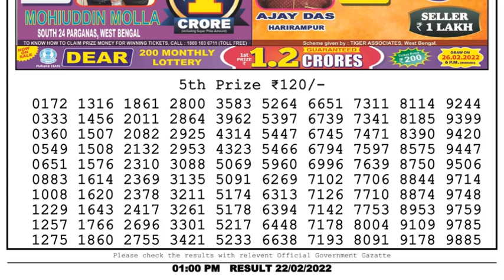Dear Lottery Sambad 1pm today 22.02.22 Nagaland State Lottery Result